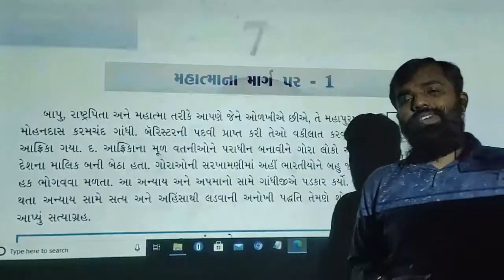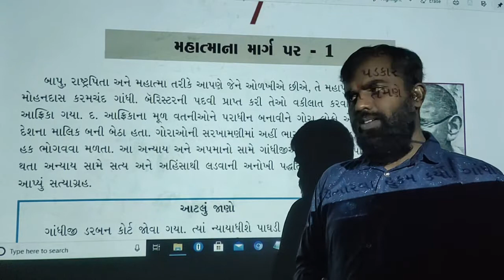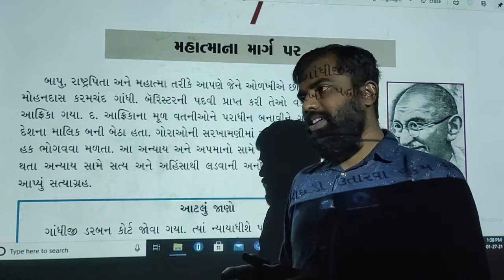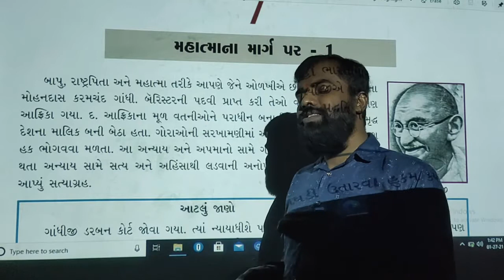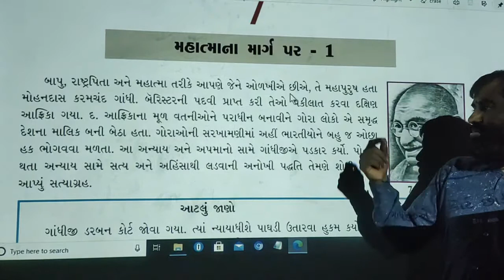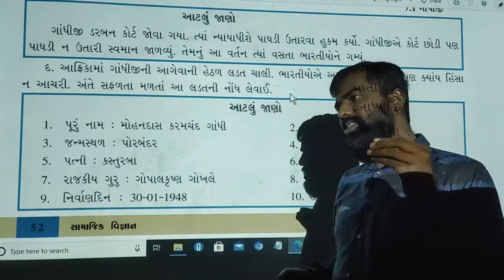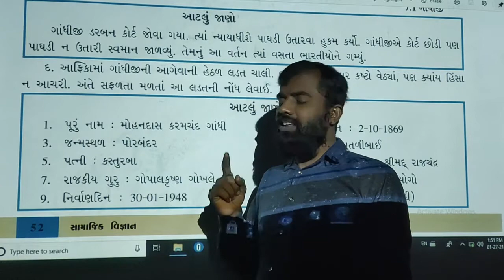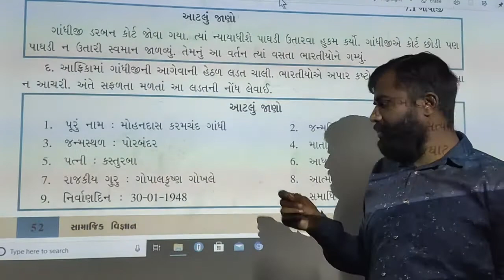STD 8 sem 2 Sub ss ch 7 part 1 26/02/21